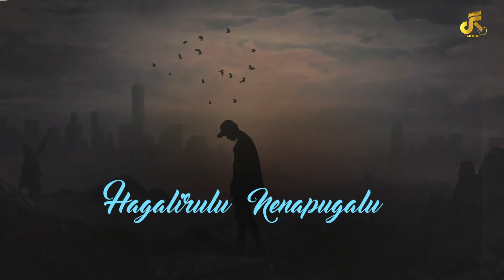Indu Avala Maduve Ante Lyrical Kannada Song | Fayaz Kushtagi | Manjunath Palabhavi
Indu Avala Maduve Ante Lyrical Kannada Song - released now
Indu Avala Maduve Ante Lyrical Kannada Song | Fayaz Kushtagi | Manjunath ಇಂದು ಅವಳ ಮದುವೆ ಅಂತೆ
♩ Album : Indu Avala Maduve Ante
♩ Lyrics : Manjunath Palabhavi
♩ Singer : Fayaz Kushtagi
♩ Key : Kiran
♩ Producer : AF Production
♩ Recording Studio : FK Recording Studio Kushtagi
♩ Mixing And Mastering : Yusuf Kannur
♩ Editing : Sameer Kulkarni
♩ Poster Design : Sameer Kulkarni
♩ Best Supporter : Anand Totagi, Sharan Bijakal, Darshan Tumkur
♩ Record Label : Fayaz Kushtagi

 @fkmusics23 Youtube Channel.